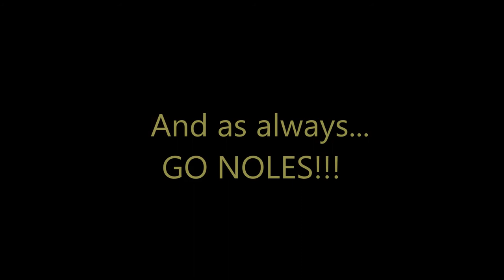FSU Level Dance Company | Valerie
Florida State University's Level Dance Company performs at their spring showcase to the song Valerie covered by Amy Winehouse.

Choreographer:
Lauren Costantino

Dancers:
Tatiana Aponte
Lauren Costantino
Chenise Johnson
Kalee King
Sarah Kost
Margarida Phelan Amber Tyrie